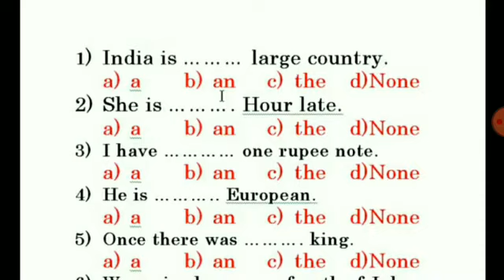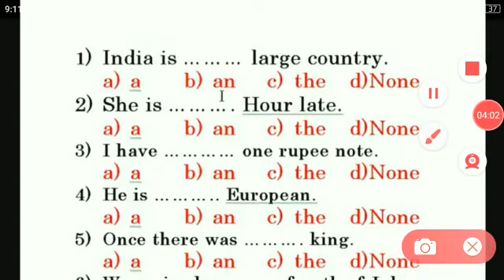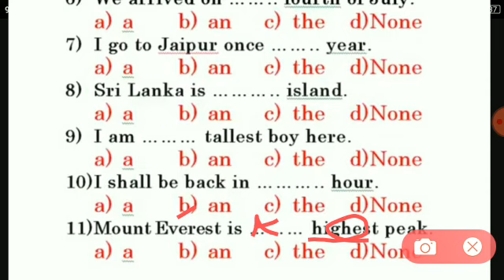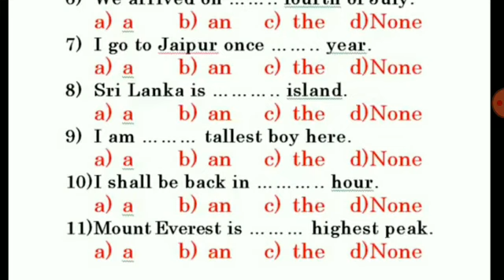Article -a, an & the| Basic English Grammar |wbcs_wbp_ssc_upsc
2)Gk
                                3) Current                     AFFAIRS.4.) Reasoning. 5) Important tricky Maths.
6) Bengala Grammar.